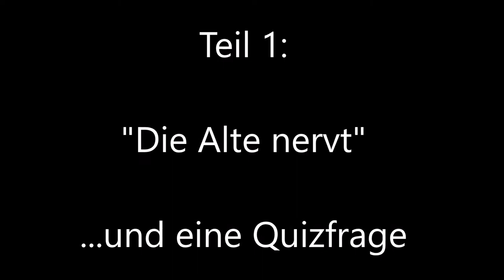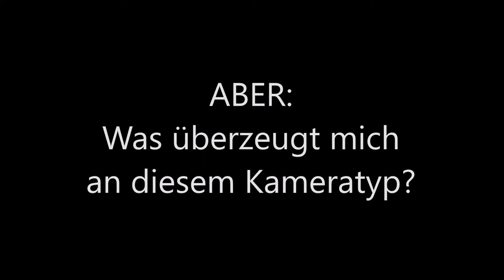"Ein alter Falter", Teil 1: "Die Alte nervt" ... und eine Quizfrage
In dieser neuen Serie geht es um traditionelle Faltkameras und ihren Einsatz in der modernen Analog-Fotografie. Konkret geht es um 2 Modelle und meine Erfahrungen damit.
Geplant sind momentan 10 Folgen.
In der ersten Folge geht es um die Vorgeschichte: Meine Erfahrungen mit einer Zeiss Ikon Nettar II Vario (517/16). Diese Kamera wurde zwischen 1951 und 1953 gebaut und produziert Negative im Format 6x6. Das Objektiv ist ein Novar Anastigmat 75mm f 6.3. In diesem Video geht es um meine Erfahrungen mit der Nettar.
Ich war mit der Kamera nicht zufrieden und habe gestern ein anderes Modell erworben, das verspricht, die Mängel der Nettar nicht zu haben. Aber welches Modell könnte das sein? Ich bin gespannt auf deine Vermutung im Kommentarteil unter dem Video.
In den nächsten Folgen geht es also um meine Neu-Erwerbung. Ich werde sie in wenigen Tagen erhalten und meine Erfahrungen damit laufend teilen. Bleib dran, es wird spannend!